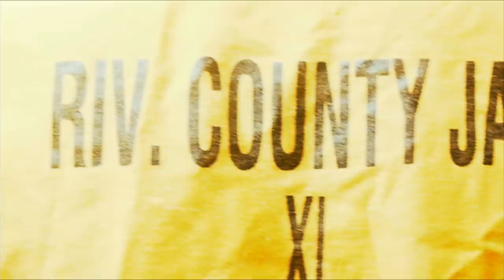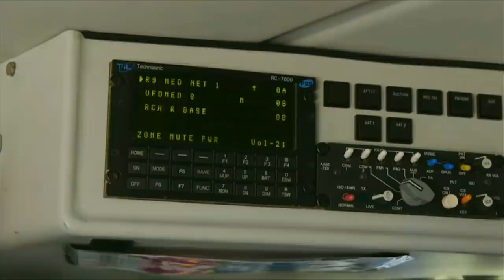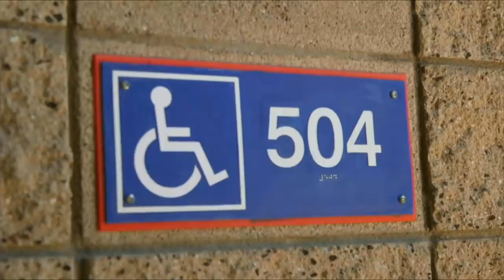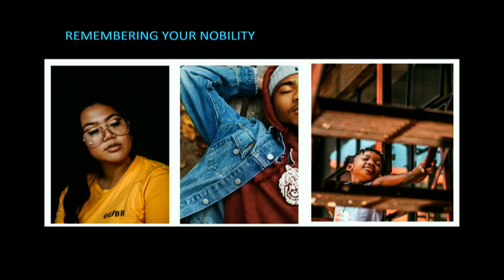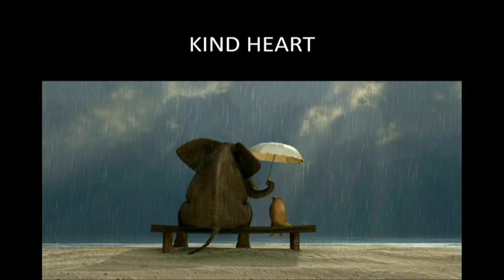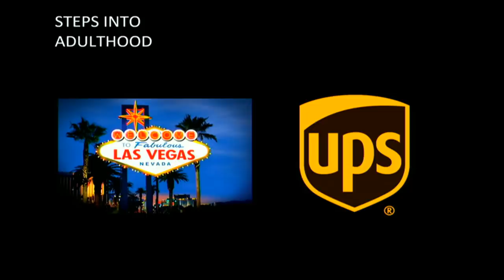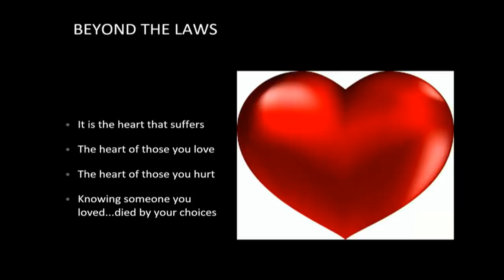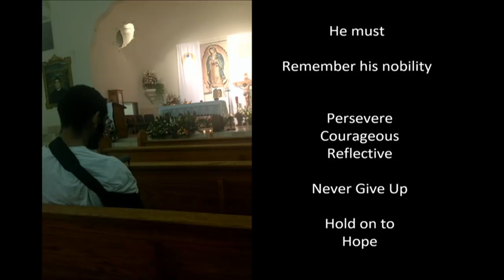Every 15 Minutes, Great Oak HS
Day 2, Live Stream on 4.26.19, Program begins at 31:00